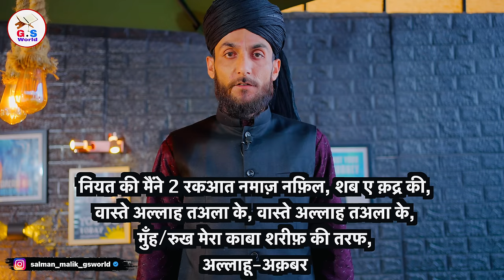Shab E Qadr Ki 12 Rakat Nafil Namaz Ka Tarika |Shab E Qadr Ke Nafil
GS World presents is Shab E Qadr Ki Namaz Ka Tarika Hindi Mein,
Shab E Qadr Ki Namaz Ka Tarika Practically,

Shukriya
Allah Hafiz

Salman Malik

Video Title
Shab E Qadr Ki 12 Rakat Nafil Namaz Ka Tarika | Shab E Qadr Ki Namaz Ka Tarika | Shab E Qadr Ke Nafil Namaz